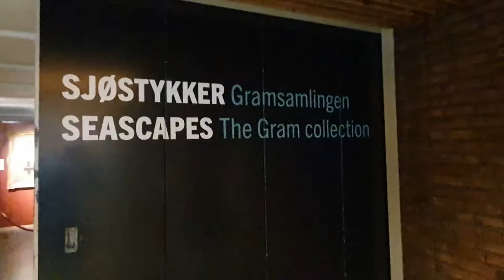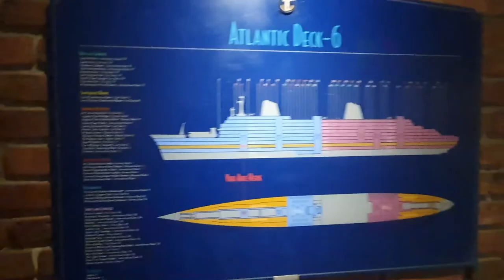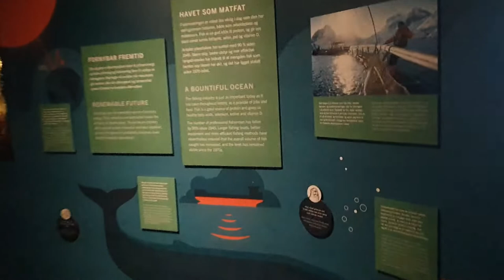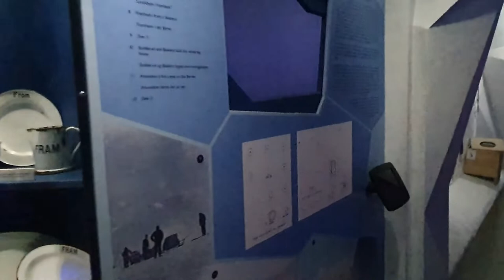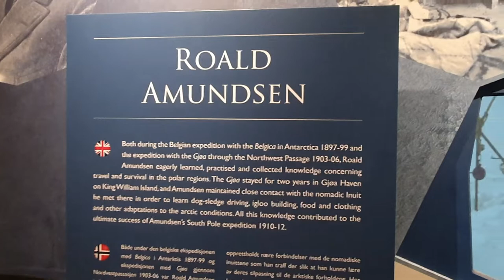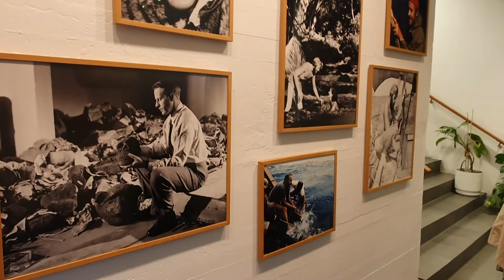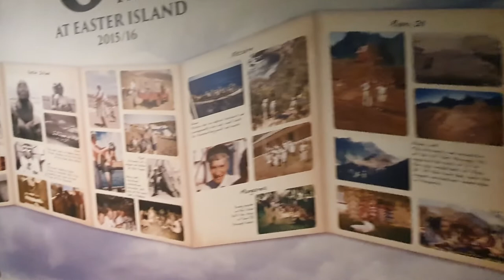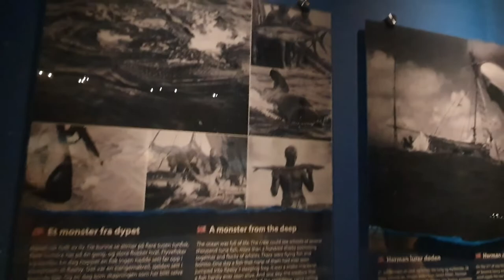Viking Ship Museum (Oslo) norway| The Fram museum oslo norwsy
the viking museum
fram museum oslo
museums in oslo
museums in norway
the viking museum In oslo norway
the vikings ship museum in oslo
visiting places in oslo norway
visiting places in norway

Frammuseet

museum
world wide museums